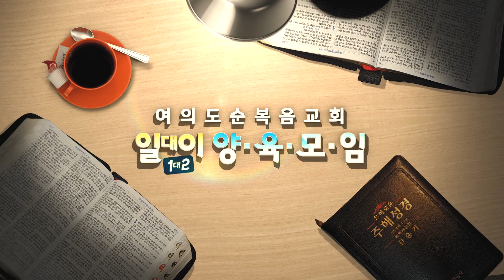일대이 양육모임 26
제목 : 제26과 거침없이 가르치더라
본문 : 행 28:30-31

1부(오전 7:00) 2부(오전 9:00) 3부(오전 11:00) 4부(오후 1:00)
5부(오후 2:40) 6부(오후 5:00) 7부(오후 7:00)

1부(오전 10:30) 2부(오후 2:00) 3부(오후 7:30)

오후 8:30~10:00

오전 10:30

1부(오전 5:00)[토요일은 (오전 6:00)] / 2부(오전 6:00) / 3부(오전 7:00)

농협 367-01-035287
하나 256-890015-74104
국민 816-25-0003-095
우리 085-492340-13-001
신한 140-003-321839